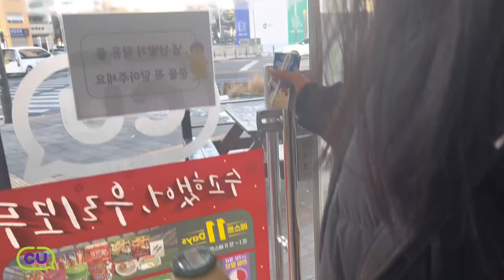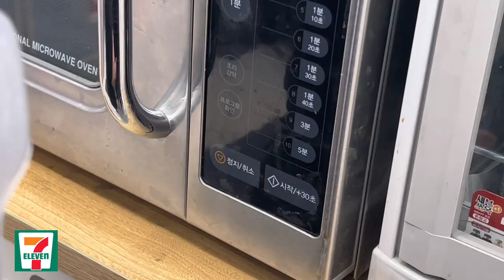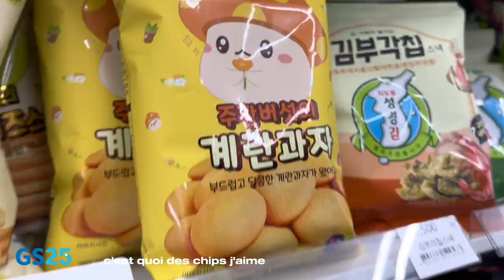ON TESTE LE CONVENIENCE STORE PENDANT 24H - seoul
♡ hello ♡
On se retrouve aujourd'hui pour une nouvelle vidéo, un nouveau petit vlog en espérant qui vous plaira :)

Fatiha & Siham 👭